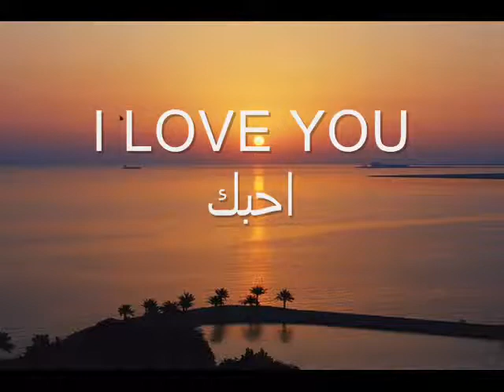FOR YOUR LOVE ONLY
Love video that is created for all lovers to share and exchange online feelings